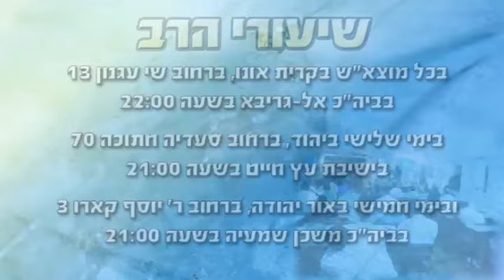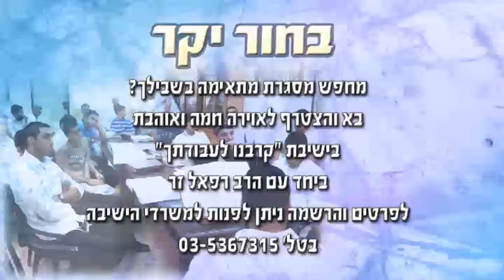הרב רפאל זר - karvenu.co.il - הבלי העולם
אנשים מרמים את עצמם ומתעסקים בהבלי העולם...